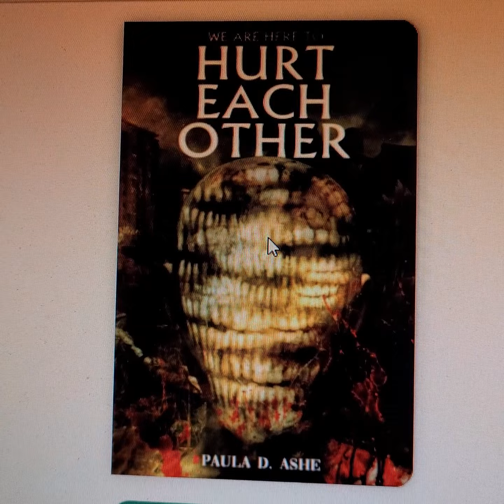Horror Review: We Are Here To Hurt Each Other by Paula D. Ashe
5/5 stars